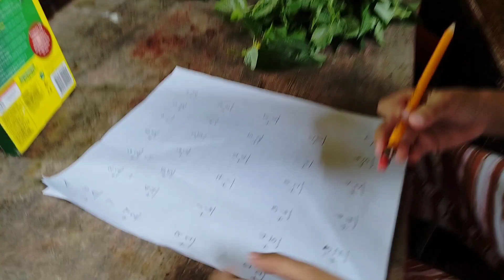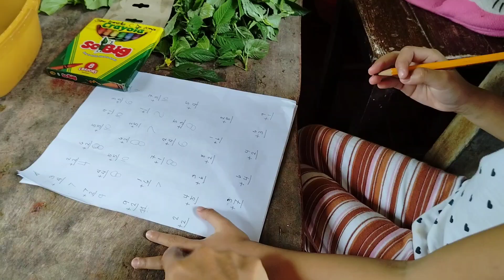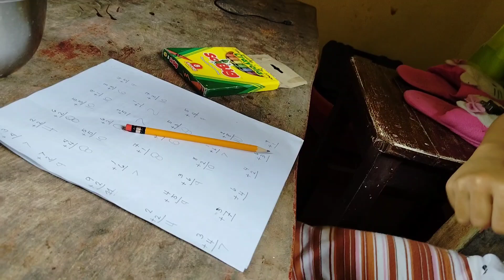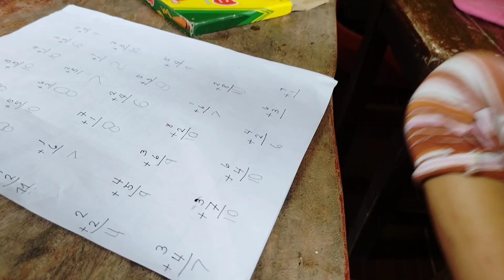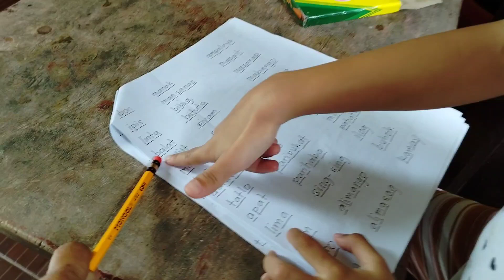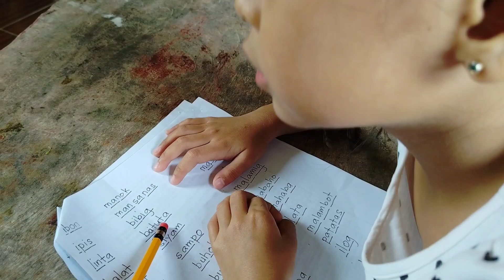GIVE TIME TO TEACH YOUR CHILDREN | ADVANCE LEARNING FOR KINDERGARTEN | Unliverse&Vlogs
As parents,we need to give time and effort to teach our children in their school.It is very important because they will know and realized that your priority is their education.It also called "bonding time with learning" Support them always coz when the time comes,you will no longer teach them, they will become independent.They are not forever as young and do believe.
And if time comes that they have already their own family/child, they also do this to their. Education is for their own good.

GOD BLESS EVERYONE AND THANK YOU FOR THE TRUST!☺